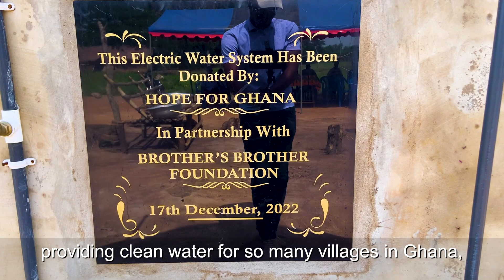Hope for Ghana | Donors Bring Life To Wuxor